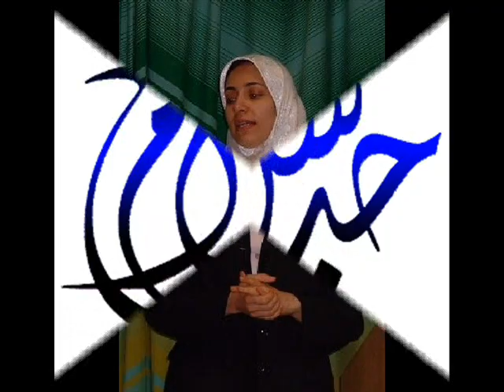Lieve Hugo - Na Foe Sang Ede.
Sranang poku. Kaseko